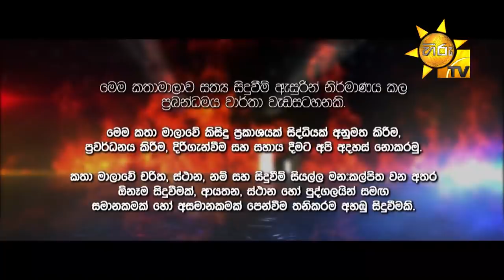Alu Yata Gini - අළු යට ගිනි | Episode 23 | 2021-08-31